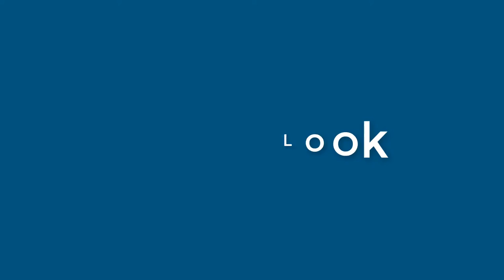Robert Levy - appearance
Name Look - Robert Levy - appearance. In this video we present "Robert Levy" name look and feel in various scenarios.
How does "Robert Levy" look as a personal letterhead?
How does "Robert Levy" look on a business card?
How does "Robert Levy" look on a computer/laptop screen?
How does "Robert Levy" look with different background colors?
How does "Robert Levy" look with various fonts?